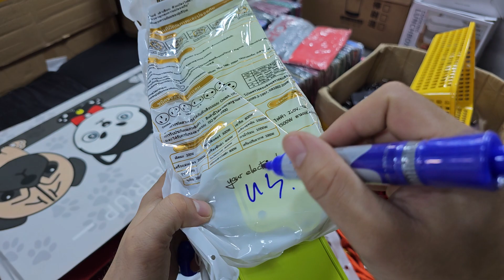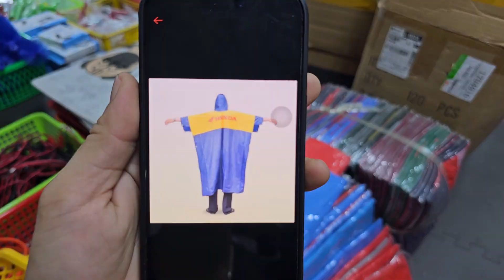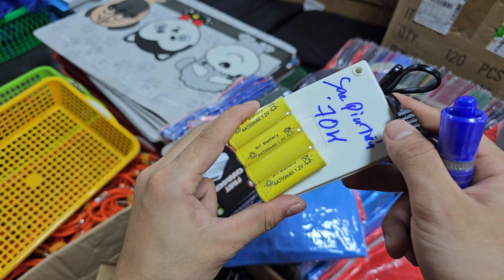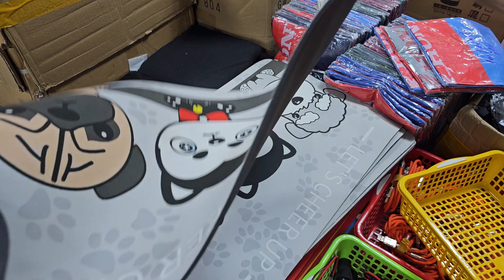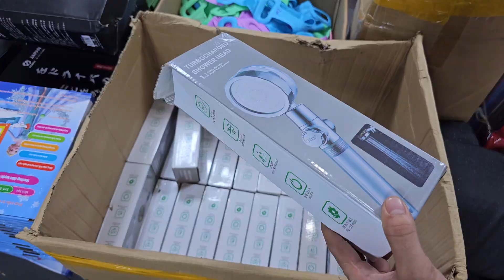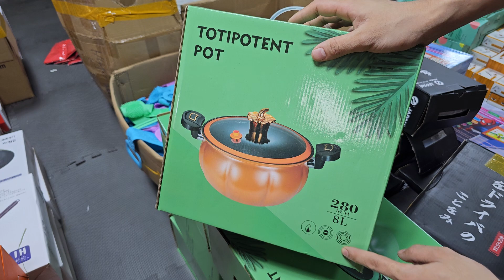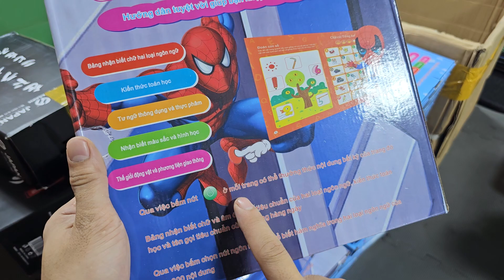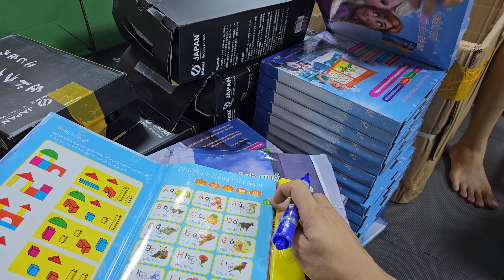XẢ XẢ XẢ, lô ổ điện thái 60k, dây sạc 30k, máy rửa xe, hàng bãi nhật, QUÁ NGON LUÔN